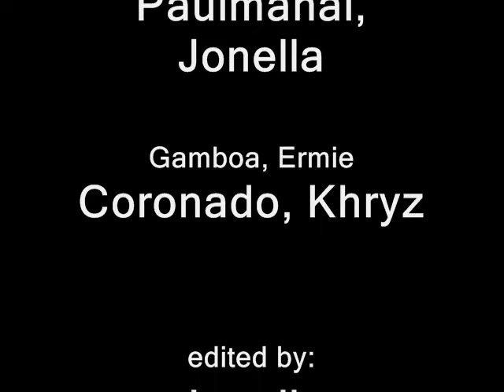[Grade 8] Indian Musical Instruments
'Indian Musical Instrumets' is a project made by Group 2 (Grade 8 - Sec. Philippines)

It is based on the Music and Arts module for K-12 Grade 8.

Clips and slides are not ours. We just compiled them.